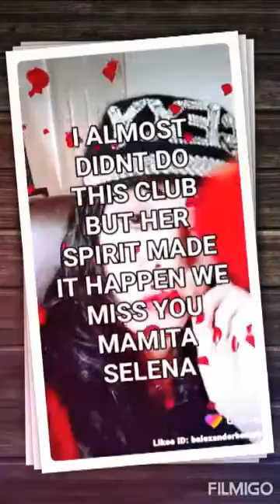SELENA AND PAMELA, FOR SELENA CLUB